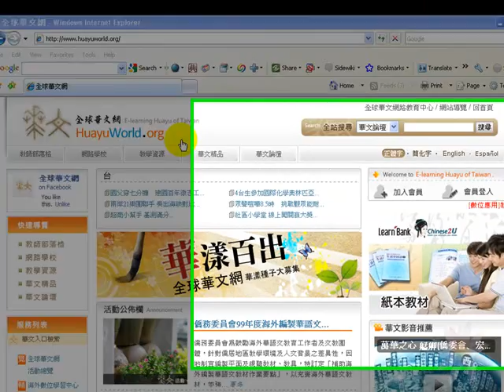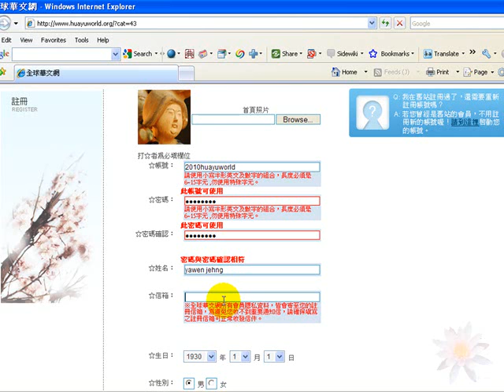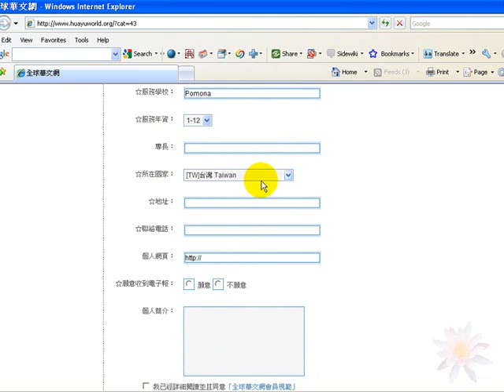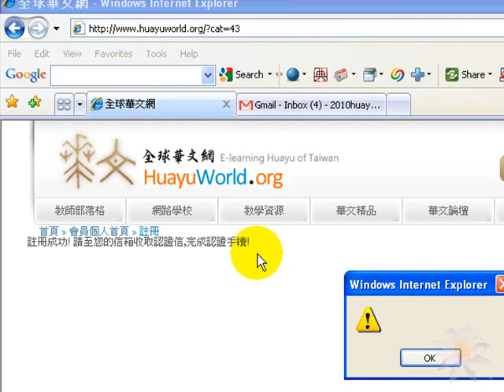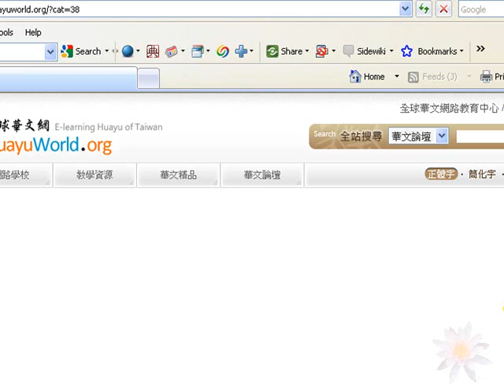華文網部落格---架設步驟1_2010年版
華文網部落格---架設步驟1_2010年重新錄制
"申請部落格"

影片製作﹕鄭雅文